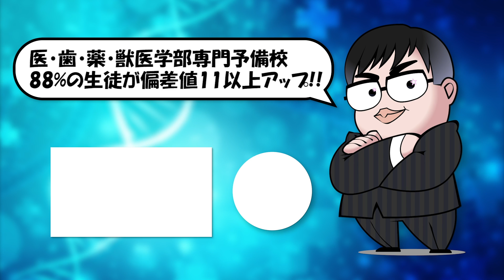新形式の問題に惑わされるな！杏林大学医学部の英語！徹底解説｜武田塾医進館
医学部予備校でうまく行かない悩みを抱える受験生の為に武田塾医進館は誕生しました！
勉強法、志望校対策等、医歯獣医系の受験におけるアドバイスや相談を承ってます！！

💊受験に関する情報なら医学部受験ノート💊

「無料受験相談」はコチラから!!
「逆転合格.com」はコチラから!!
「参考書だけで大学合格.com」はコチラから!!

✅【浪人生も必見!!】苦労の再受験 日本大学医学部医学科 合格!! 加藤くん｜実録合格者カレンダー vol.039
✅知られざる東大のキャンパスライフの実態とは!?東大医学部生・宇佐見天彗が語る"東大論"｜受験相談SOS 【特別編】
✅東京大学に合格するためのポイント！東京大学医学部医学科６年生の宇佐見天彗さん登場！｜受験相談SOS 【特別編】

☆★☆出演者情報☆★☆
森田鉄也：武田塾教務部英語課 課長